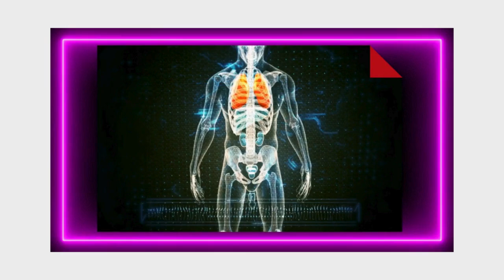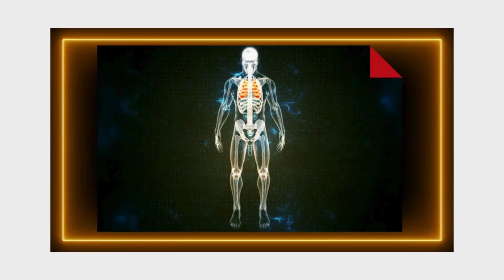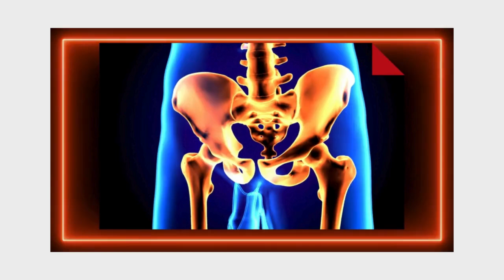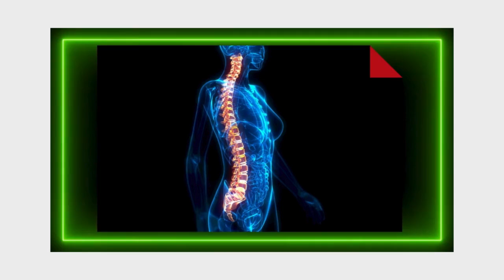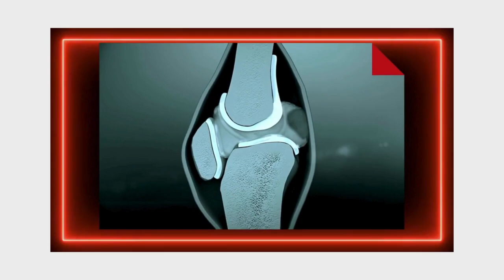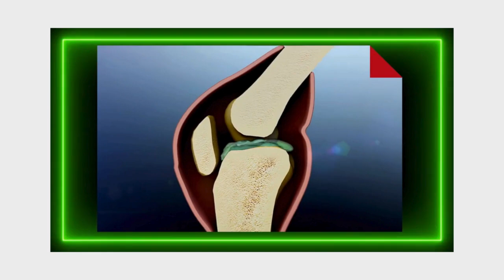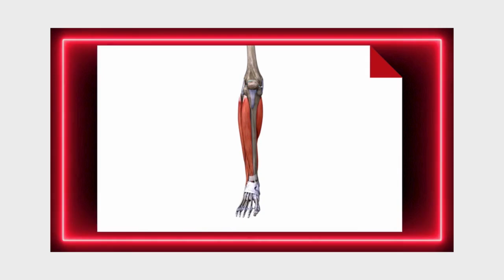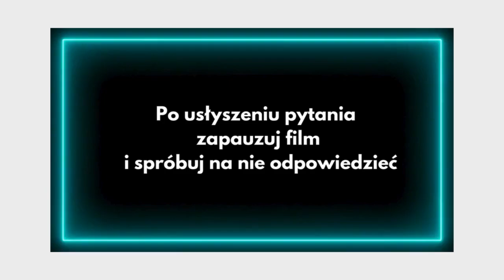aparat ruchu 1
Plik pdf z notatką i odpowiedziami do pytań z filmu oraz  quizem z odpowiedziami i słowniczkiem pojęc możesz pobrac tutaj: